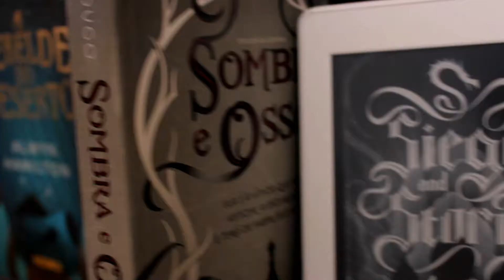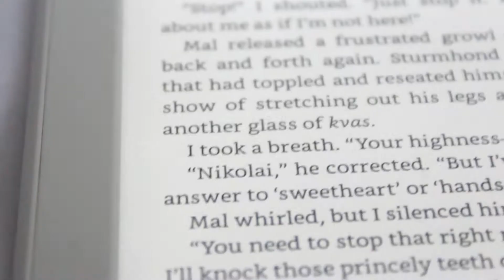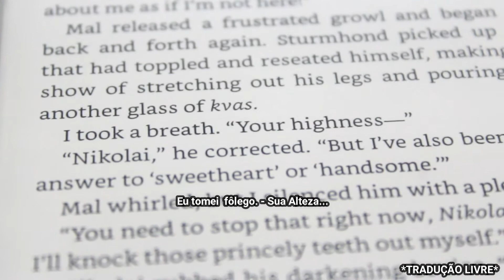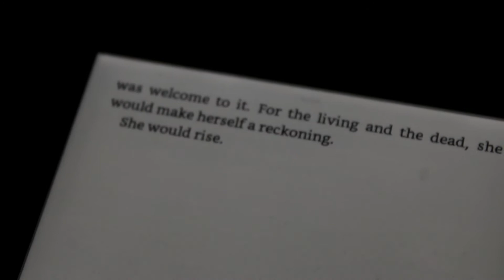Grisha Vlog #2: li Sol e Tormenta... a primeira decepção a gente nunca esquece!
Olá, leitores!
Não estava com altas expectativas na trilogia Grisha mas Sol e Tormenta realmente me decepcionou!
Sombra e Ossos em pré-venda
King of Scars por R$ 6,13 (confira o preço antes de comprar)
Six of Crows no Kindle Unlimited